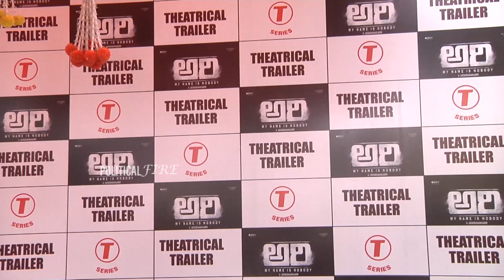ARI movie TRAILER Launched By Producer ABHISHEK AGARWAL | Political Fire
ARI movie TRAILER   Launched By Producer ABHISHEK AGARWAL